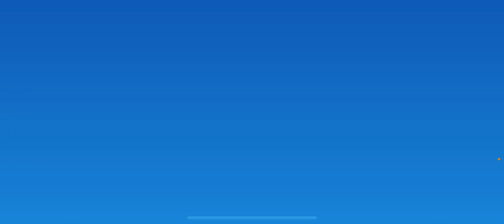UNO MOBILE: Season 18 Stream 8: The 5th stream of the UNO Community Cup 🏆 😢🙈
UNO Mobile ID is 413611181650
My UNO Mobile Club ID is 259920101
UNO Mobile ©Mattel163